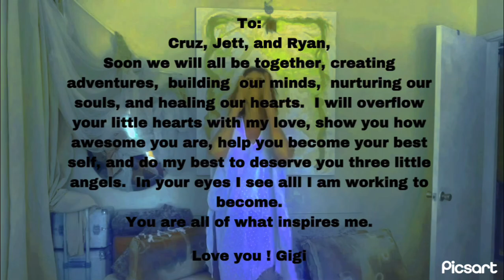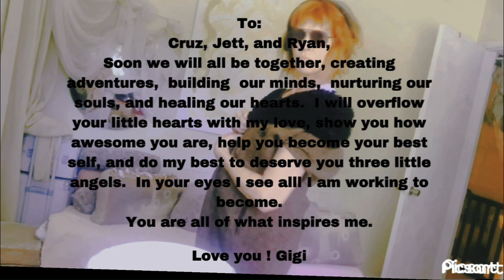August 20, 2024